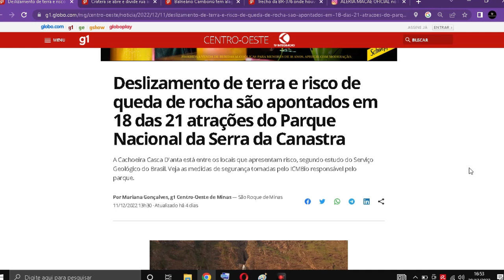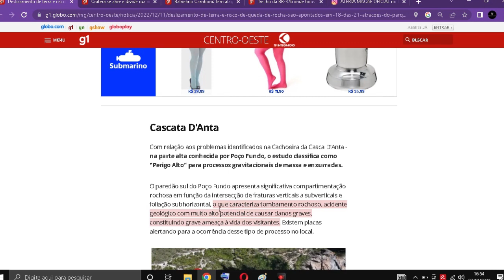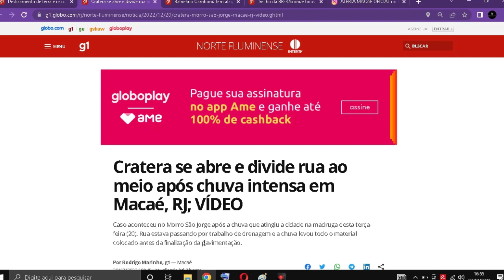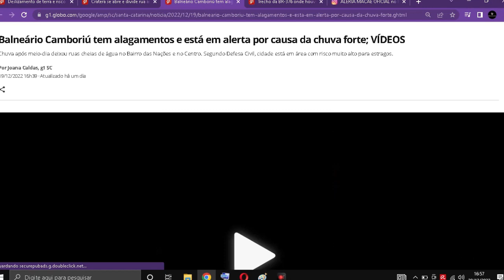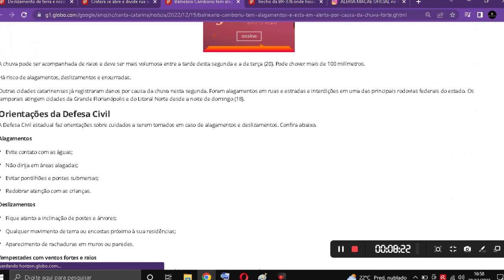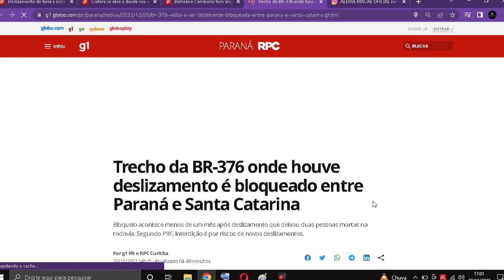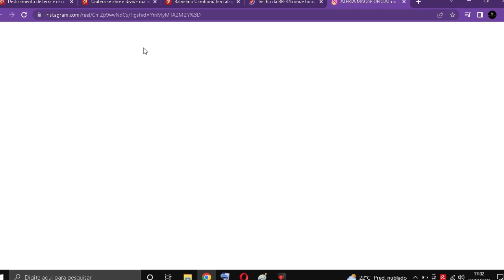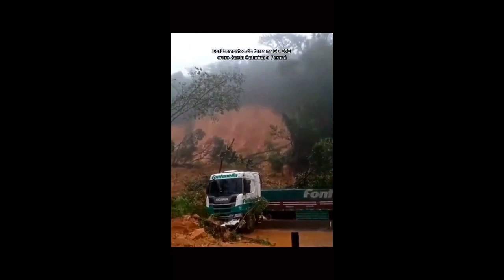Cratera se abre em Macaé, chuvas intensas na região sul e riscos de deslizamentos de massa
Cratera se abre e divide rua ao meio após chuva intensa em Macaé, RJ. Caso aconteceu no Morro São Jorge após a chuva que atingiu a cidade na madruga desta terça-feira (20). Rua estava passando por trabalho de drenagem e a chuva levou todo o material colocado antes da finalização da pavimentação.
Balneário Camboriú tem alagamentos e está em alerta por causa da chuva forte. Chuvas deixaram ruas alagadas no centro da cidade. Segundo Defesa Civil, cidade está em área com risco muito alto para estragos.